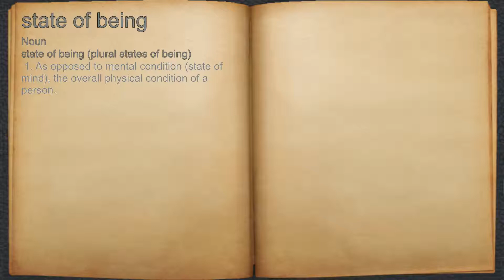What does state of being mean?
A spoken definition of state of being.

Intro Sound:
Typewriter - Tamskp